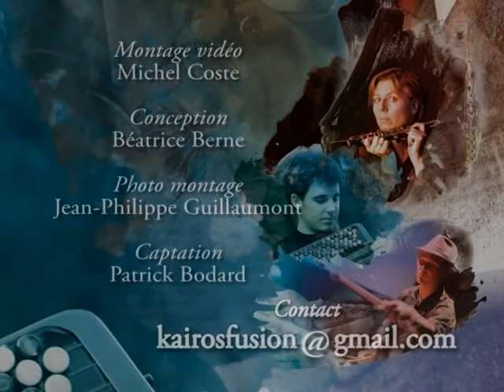Ensemble Kaïròs Concert Fusion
Bande annonce du programme Fusion
4 commandes de l'Ensemble Kaïròs à
A.Dairaine, J.C.Gengembre, J.M. Jouve et F.Narboni
Clarinette: Béatrice Berne
Accordéon: Vincent Lhermet
Percussion: Brian Archinal
Concert donné dans le cadre du Festival Musiques Démesurées (63)